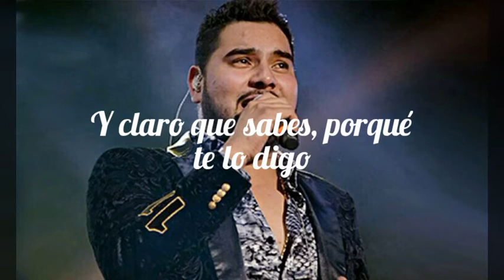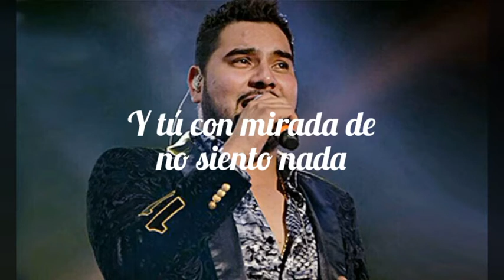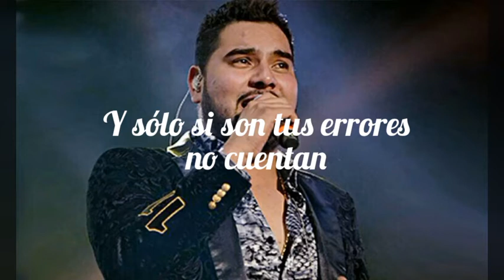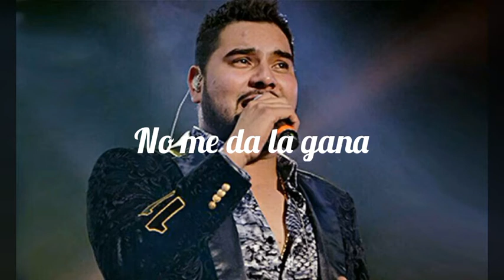Banda MS - Mejor me alejo LETRA